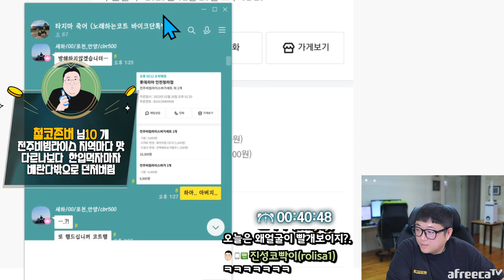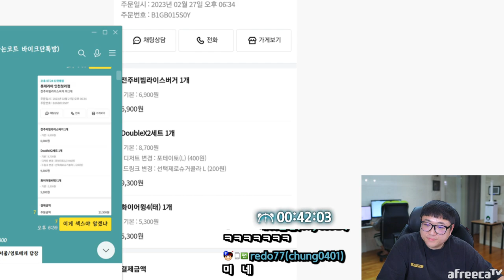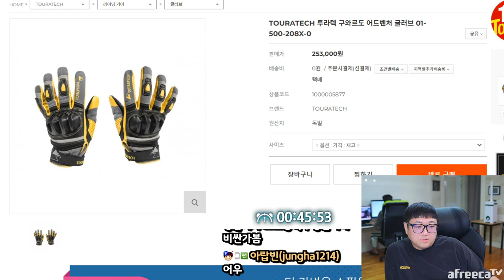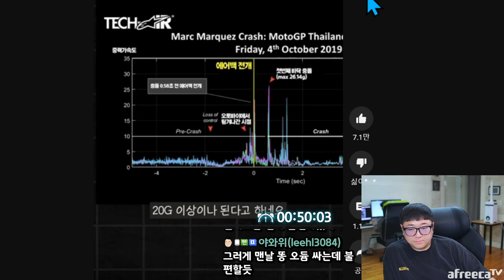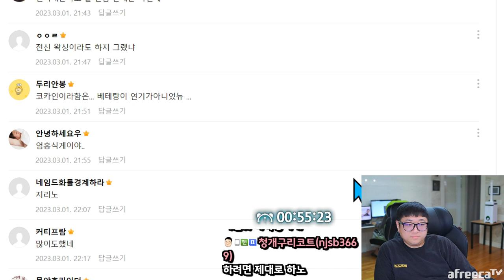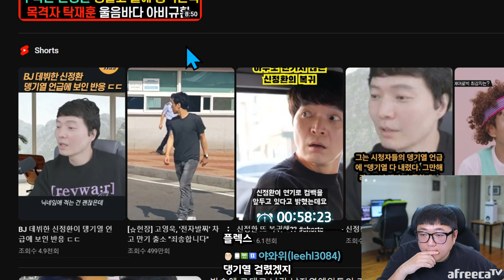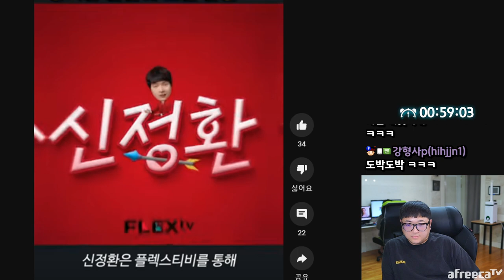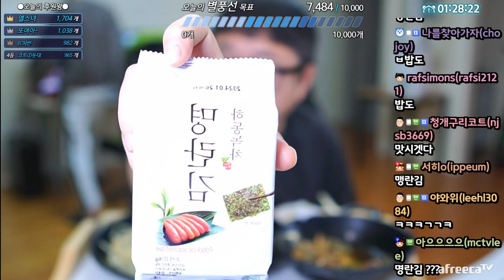초고화질 알리오올리오+스테이끄 먹방 (23.03.01-2)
[음원출처]